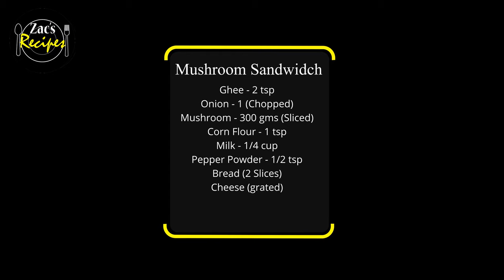Mushroom Sandwidch Recipe/Veg Mushroom Sandwich/Lunch box Recipe